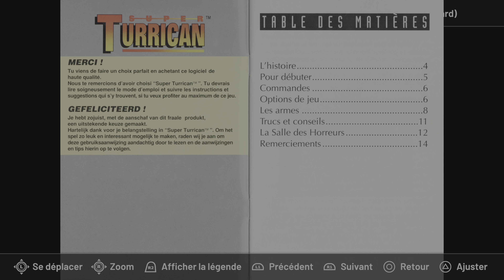Turrican Anthology Vol. I PS5 - Gameplay - Découverte des jeux